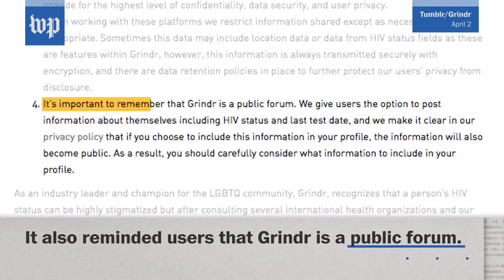Grindr shares users' HIV status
Grindr, a dating app designed for gay, bi, trans and queer users, exposed users’ HIV status to two companies hired to optimize the app.